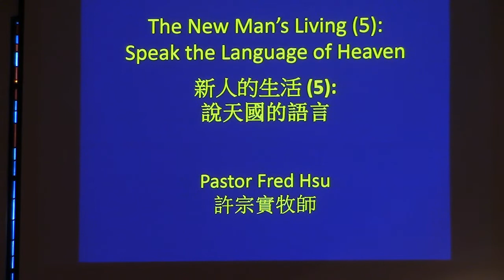New Man Living 5: Speak Language Of Heaven | 新人生活5: 說天國的語言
Speaker: Pastor Fred Hsu
"Heaven's language is not negative."
"天國的語言不負面"